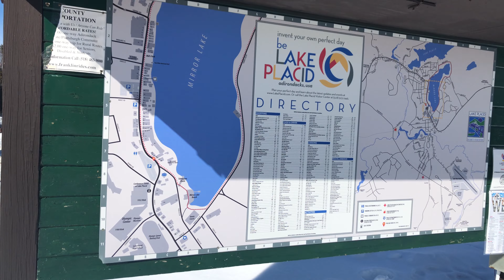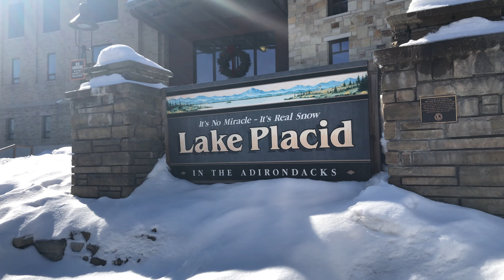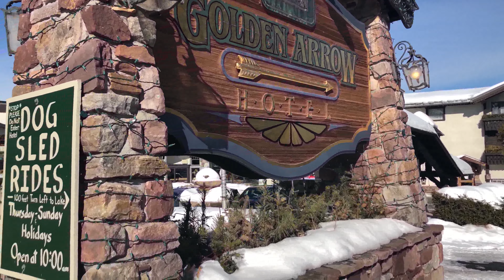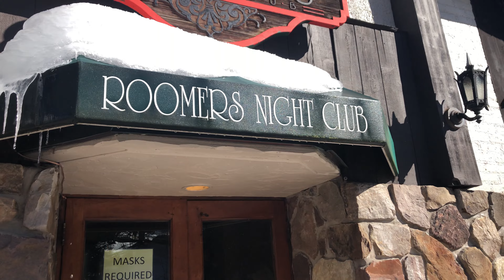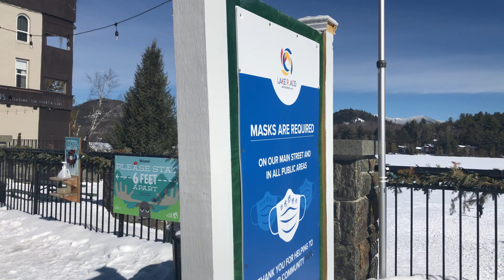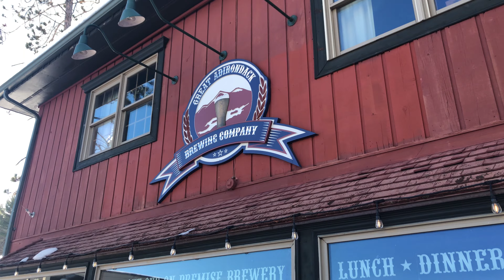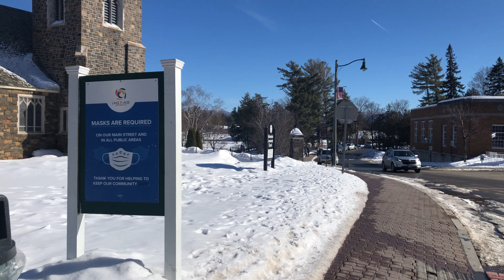Lake Placid NY Walking Tour | Road Trip Part 3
Today we visited Lake Placid which is a village in the Adirondack Mountains in Essex County, New York, United States. The village of Lake Placid is near the center of the town of North Elba, 50 miles (80 km) southwest of Plattsburgh. Lake Placid, along with nearby Saranac Lake and Tupper Lake, comprise what is known as the Tri-Lakes region. Lake Placid hosted the 1932 and the 1980 Winter Olympics. Lake Placid also hosted the 1972 Winter Universiade, the 2000 Goodwill Games, and will host the 2023 Winter Universiade.